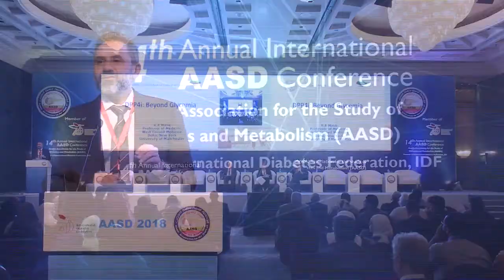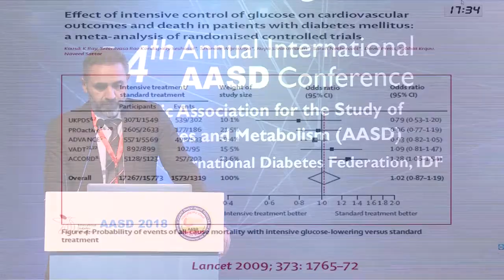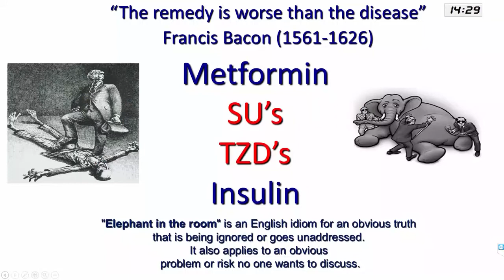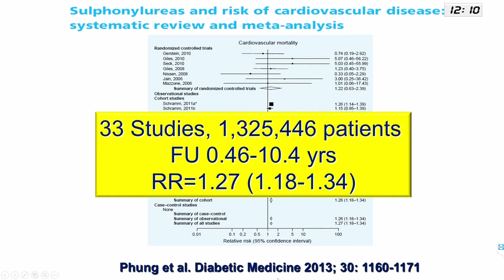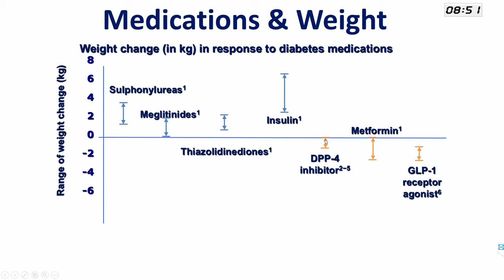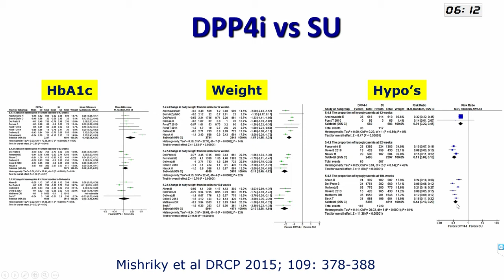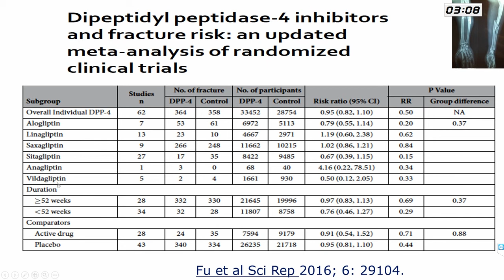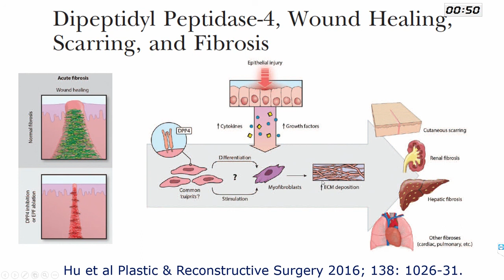DPP4 inhibitors - Prof. Rayaz Malik - AASD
DPP4: BEYOND Glycemia
New therapies over the years invented to help patients in terms of controlling blood pressure
DPP4 inhibitors one of the compounds used as a medication for treating diabetic patients
Why can't we make our patients have fewer heart attacks by lowering glucose? What's the problem?